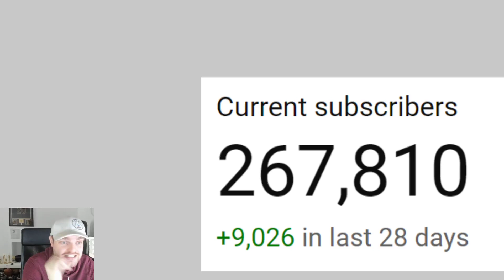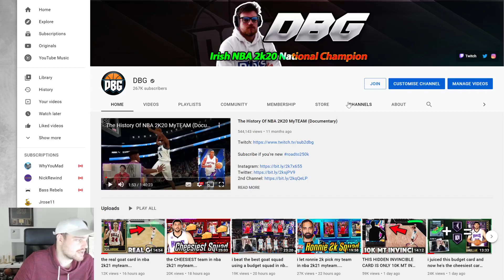this is going from bad to worse for nba 2k21 myteam....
this is going from bad to worse for nba 2k21 myteam. In this video we talk a bit of nba 2k21 myteam and talk about the new super packs instead of the potential finals mvp giannis antetokounmpo card in nba 2k21 myteam. this card is one of the best cards in nba 2k21 myteam and is part of the new dark matter set. in this video i tell you guys whether i think that the dark matter goat giannis antetokounmpo card is worth it in nba 2k21 myteam for his price and if i think there is a cheaper option to this card in nba 2k21 myteam that you can get as an alternative